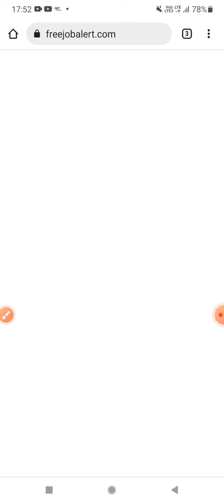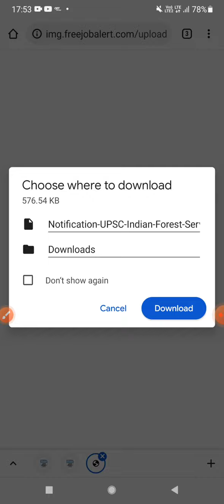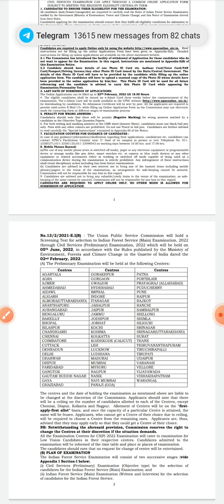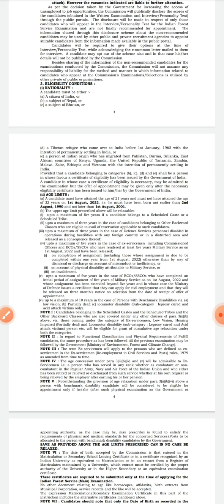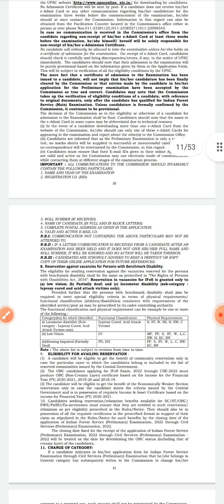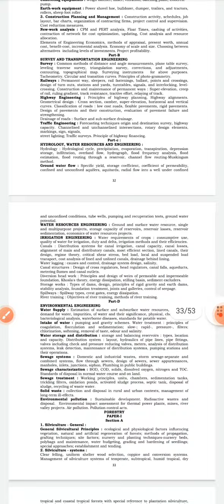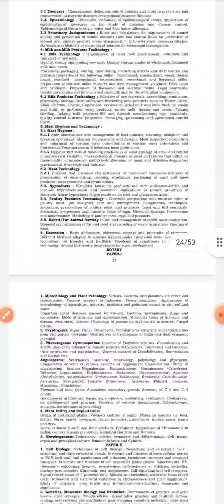# UPSC IFS NOTIFICATION OUT 2022.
pdf link